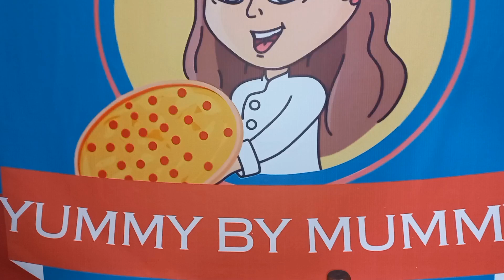Smokey Qeema Duwan Dar Qeema Jo Ap Ka Dill Kray Naam Rkhay Aur Recipe Enjoy Kray 😋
Aslamo Alaikum Stay blessed 🙌